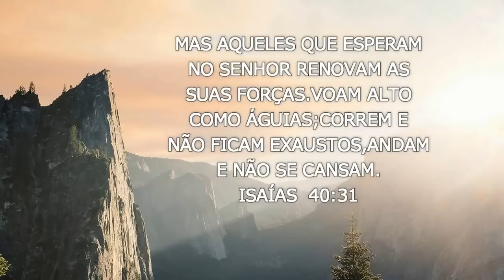SALADA DE FRUTA NO POTE SUPER SAUDÁVEL DURA ATÉ 3 DIAS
Olá meus amores,no vídeo de hoje vou mostrar para vocês como fazer uma deliciosa salada de fruta no pote,essa salada pode durar até 3 dias e é ótima para você que passa o dia fora de casa e não abri mão de uma alimentação saudável.Espero que gostem!